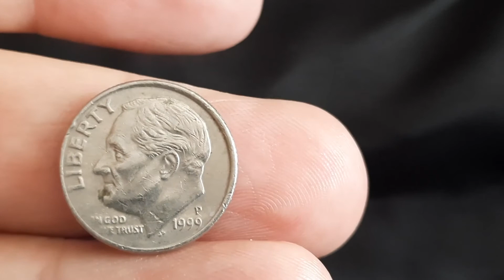us one dime 1999 coin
one dime coin dating 1999 p